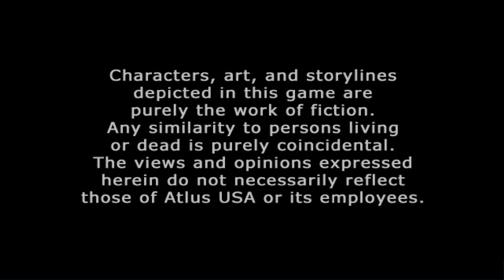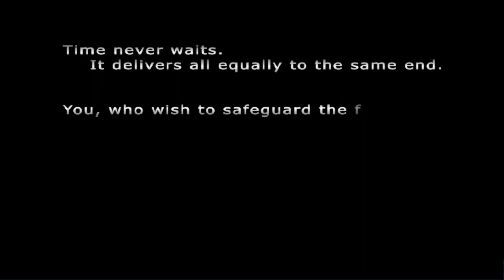Two Losers Take a Year to Beat Persona 3 (Part 1)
We streamed Persona 3 on and off a lot and this is the first part of that.